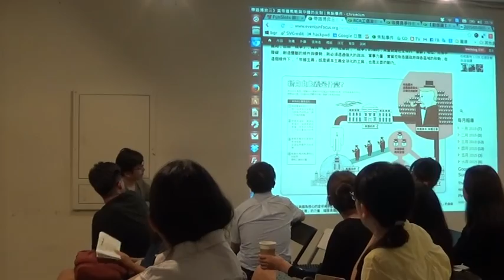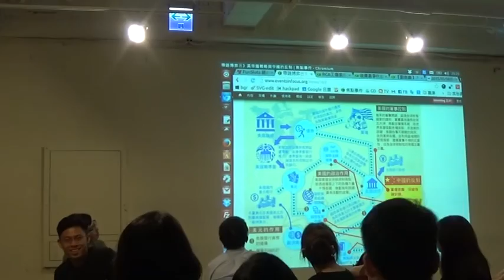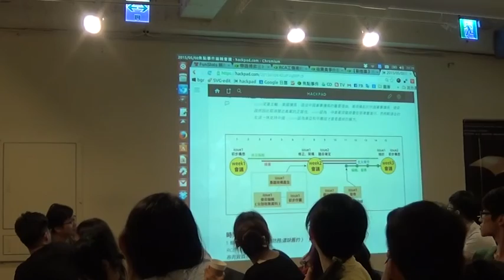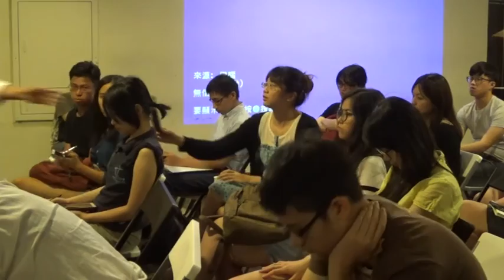【哲學星期五@台北】新媒體的形式與內容--從《焦點事件》的工作談起 20150626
【哲學星期五@台北】─「新媒體的形式與內容--從《焦點事件》的工作談起」2015/06/26(五) 19:30

在網路時代之下，媒體的定義不斷被改寫，傳播的權力日趨多元、分散，同時，資訊卻也更加瑣碎、片斷。但不變的是，媒體始終扮演著社會互動的樞紐、跨界資訊的匯集者。在台灣的媒體場域裡，有許多熱血的媒體人與社運人，不斷地進行新媒體的社會實驗，企圖透過種種的創新形式與內容，找到連結失語群體、促進社會變遷的新可能。

在這樣的時代氛圍下，《焦點事件》創立了。在資訊的傳遞上，《焦點事件》有一個獨特的方法論--「因為更小，所以更大」-- 將新聞事件分成事件簡述、名詞解釋、資訊圖表、關鍵數字等等「元件」，然後再將眾多的「元件」構連成一個既有細節、又有大脈絡與論述縱深的焦點故事。六月以來，《焦點事件》針對中國的「一帶一路」政策，進行了一系列的〈帶路博弈〉報導，正是此種方法論的展演與示範，讓讀者從原本碎裂的新聞片段中，挖掘出「新自由主義」在亞洲經濟經驗中的前世今生。

【哲學星期五】六月最後一週的【媒體之夜】，邀請到《焦點事件》的孫窮理，來談談他自《苦勞網》以來，長久經營獨立媒體的經驗，以及《焦點事件》的「因為更媒體，所以更社運」的基本精神，還有他對於新媒體未來的想像。

【時間】　2015年 06月 26日 (五) 19:30–21:30
【主講】　孫窮理│焦點事件
【主辦】　獨立媒體工作者協會、哲學星期五志工團、青平台，慕哲社會企業

【策劃行政】廖健苡、黃昭華、沈清楷【海報設計】徐清恬、楊郁婷、林亭萱【開場主持】廖品嵐【錄音】汪業政【攝 影】梁家瑜、楊依陵、黃謙賢【逐字稿】蕭景文、吳政諭、江博緯【摘要】賴韋蓁、林安冬【網管】黃昭華【行政協力】黃彥傑、獨角獸、林士傑、李濃、盧易詩

【參考資料】

● 焦點事件：〈帶路博弈〉系列一：西向角力 中資拓土求生●
●【焦點事件：〈帶路博弈〉系列二：美返亞洲 島鏈風雲起伏】
● 焦點事件：〈帶路博弈〉系列三：美帝國戰略與中國的反制
● 焦點事件：〈帶路博弈〉系列四：馳騁在新自由主義舖平的道路上
● 焦點事件：〈帶路博弈〉系列五：「現狀」：一個動態向下沉淪的趨勢
● 焦點事件：〈帶路博弈〉系列六：論盡博奕，看穿博奕

【獨立媒體工作者協會、獨立媒體學院官網】